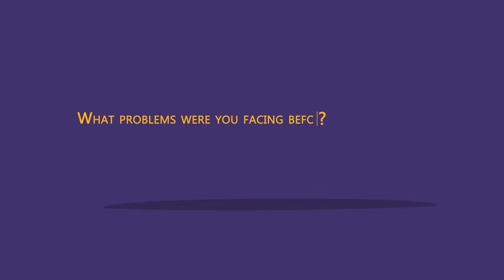How Archisha scored 90+ in Maths Class 10? | Honest Review | Learn Math on TruMath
Meet Archisha and her Mother. Although being good at maths still she was not satisfied with her performance. Let's know his experience about TruMath and how TruMath helped him to fill her curiosity and go beyond her limits and rise above average.

TruMath is WORLD'S FIRST INTERACTIVE LEARNING APP. Learning Maths was never so Easy & Fun.